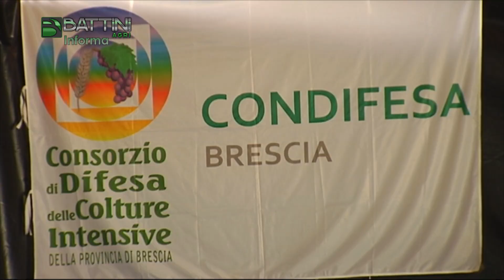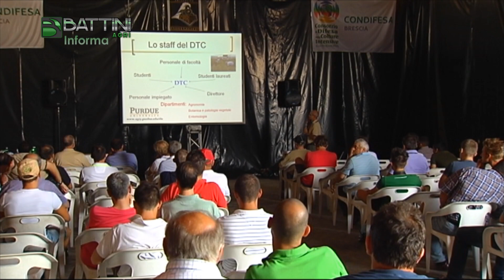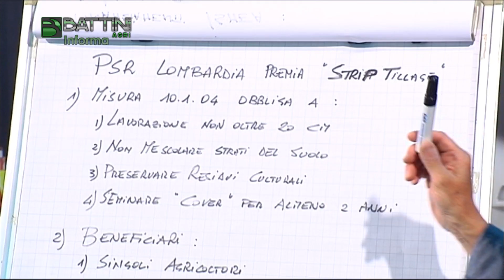Battini Agri Informa 26/2015: Giornata in campo Condifesa Lombardia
La nuova puntata di Battini Agri Informa è ospitata dall'azienda agricola Motti di Orzinuovi (Brescia), in occasione della Giornata in campo organizzata da Condifesa Lombardia Nord-Est per parlare di minima lavorazione con approfondimenti dedicati alle macchine adatte a questa tecnica e ai contributi PSR Lombardia.
Ora per la nostra trasmissione è giunto il momento della consueta pausa estiva. Ci rivediamo il 13 settembre, quando torneremo con moltissime novità.